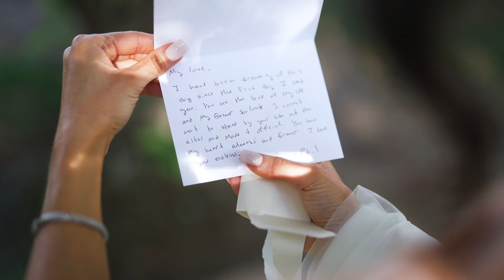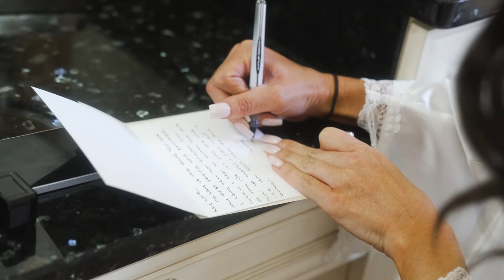Fort Myers Wedding Videography | Adrian + Phil Highlights | Pineapple Films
Adrian and Phil met at a dive bar in NYC on NFL game day. Phil approached Adrian telling her that she looks familiar. Fast forward a few years and it's their wedding day in Ft. Myers, FL and Phil is explaining that Adrian was familiar all those years back because she was and is the woman of his dreams. How sweet is that?

These two had incredible energy at their wedding reception and we think their wedding teaser showcases that.